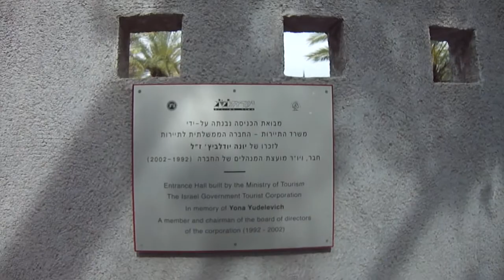King Saul and Beit She'an (Scythopolis), ISRAEL Part 1 | First Glimpse of the intriguing site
In the Biblical account of the battle of the Israelites against the Philistines on Mount Gilboa, the bodies of King Saul and three of his sons were hung on the walls of Beit She'an (1 Samuel 31:10-12). In Roman times, Scythopolis was the leading city of the Decapolis, a league of pagan cities...
          Beit She'an, also Beth-shean, formerly known as Scythopolis (Σκυθόπολις in Ancient Greek)...is a city in the Northern District of Israel, which has played an important role in history due to its geographical location at the junction of the Jordan River Valley and the Jezreel Valley. (Wikipedia)
It will help make the video more visible for other viewers. Thanks and God bless :-)